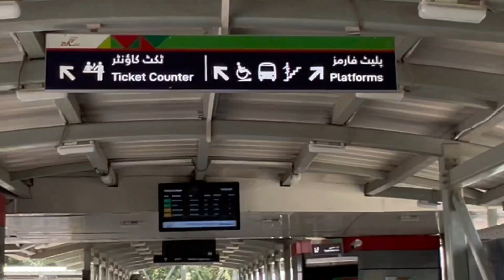Akhri Dinu mi Dosto ni diya doka | Alakan mi Gulgula kral😂 | Ek shrt k liye khwar hui